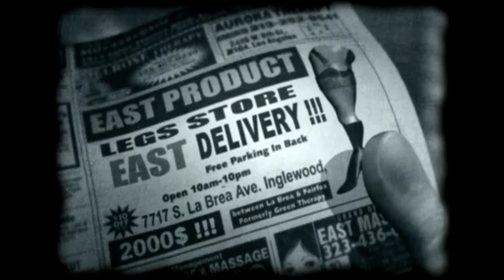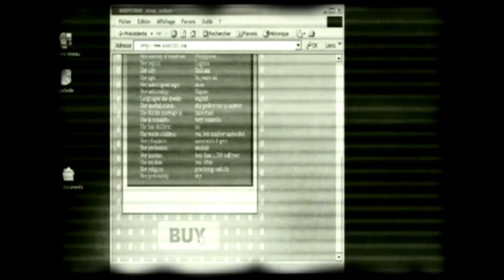Jean Michel Jarre - Black Bird/ Desserted palace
Jean Michel Jarre -  Black Bird,  Desserted palace , The abominable snowman  Двойной альбом - *Essentials & Rarities* - 2011